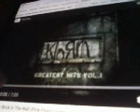DistantCousins Another Brick In The Walll